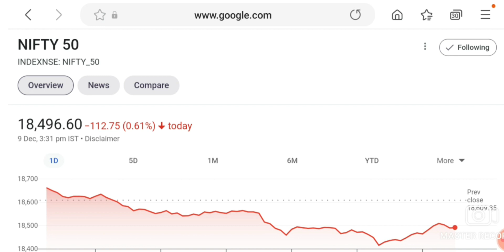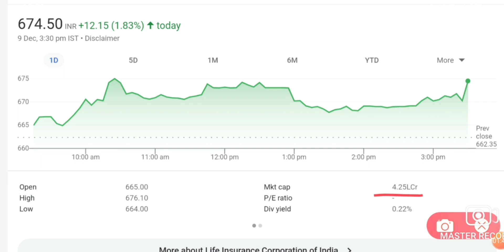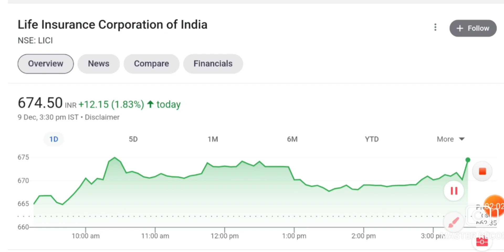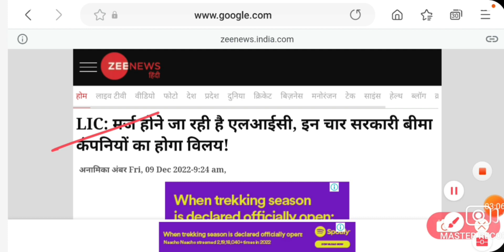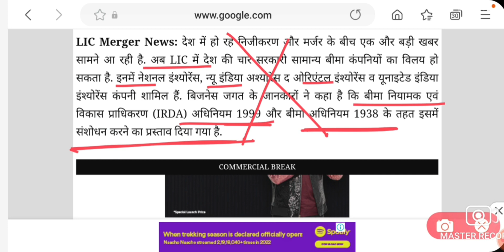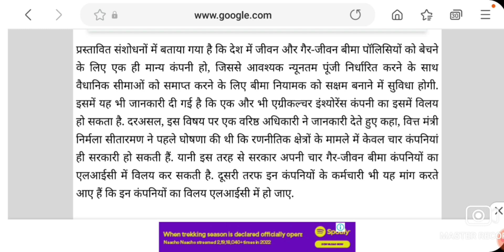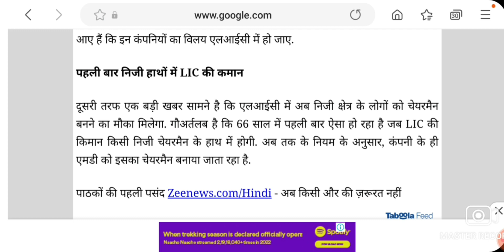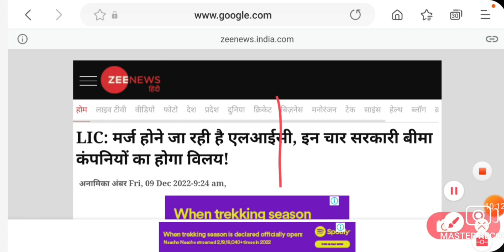LIC SHARE NEWS | LIC SHARE LATEST NEWS | LIC SHARE MARGER NEWS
Hello Dosto

freeeeeeeee
freeeeeeee😘😘